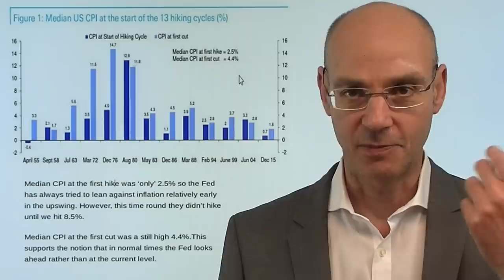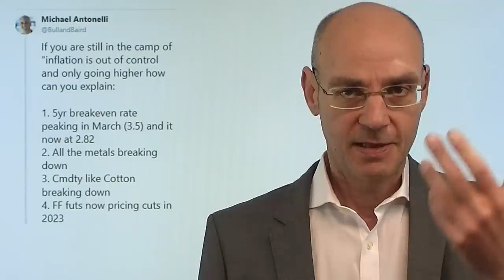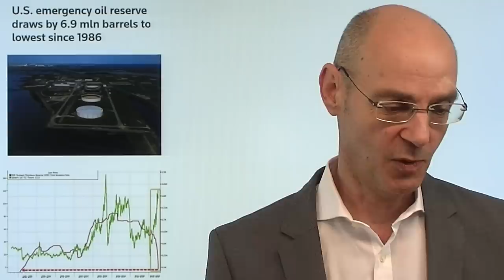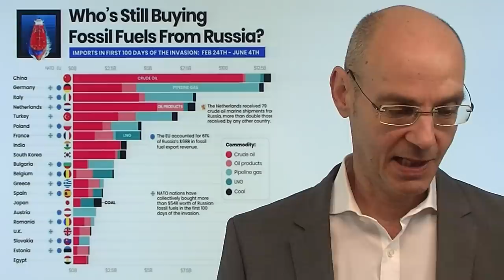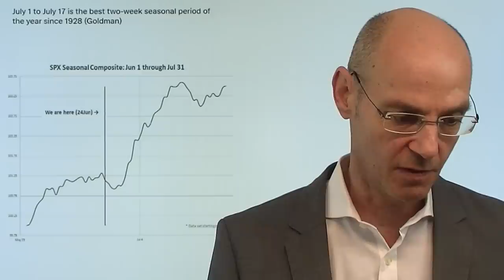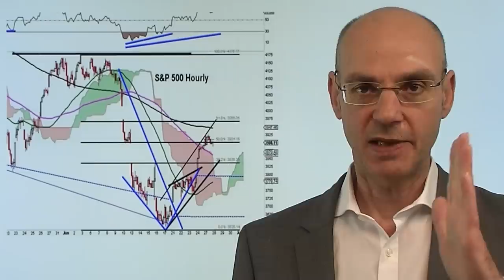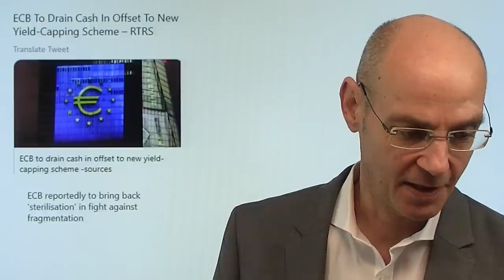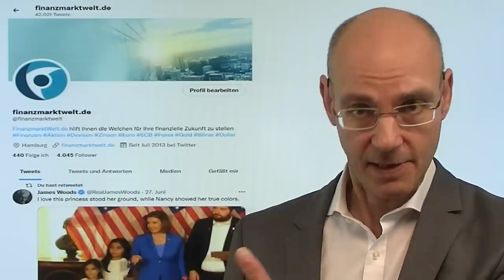Inflation - und die Sache mit dem Öl! Videoausblick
Hinweise aus Video:
1. Aktienmärkte und Fed: Haben wir bereits Peak Inflation?

2. Preise für Rohstoffe im freien Fall – Rezessionsängste sorgen für Einbruch

An den Märkten dreht sich alles um die Inflation - und verstärkt nun auch um das Thema Öl, besonders in den USA. Denn dort nimmt die Kritik an US-Präsident Biden deutlich zu, der am Anfang seiner Präsidentschaft stark gegen die Energiewirtschaft des Landes vorgegangen war, nun aber sogar die Saudis um mehr Öl-Produktion bitten muß. Öl ist auch ein Treiber der Inflation - die Märkte ragieren inzwischen auf jedes Konjunktur-Zahl mit Blick auf die Frage: was bedeutet das für die Inflation und die Reaktion der Fed darauf? Ab welchem Niveau der Teuerung würde die Fed dann die Zinsen sogar wieder senken? Bis zum Beginn der US-Berichtssaison (Mitte Juli) könnten die US-Aktienmärkte aufgrund verschiedener Faktoren Rückenwind haben..